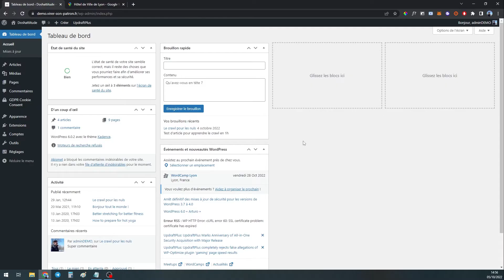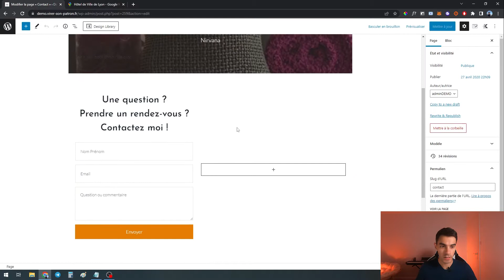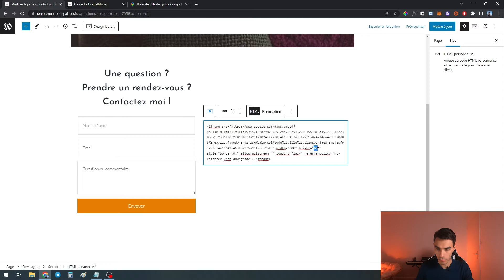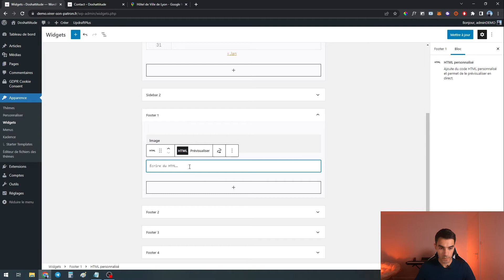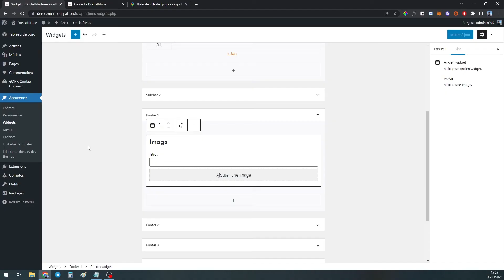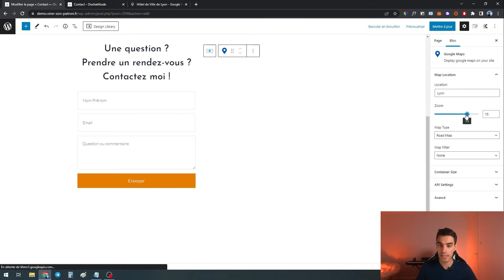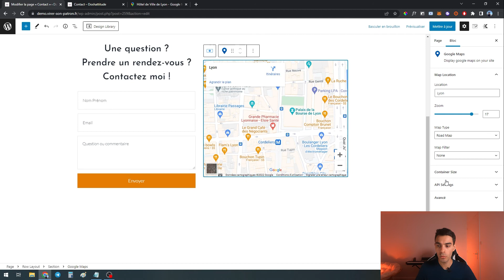Comment Intégrer une Carte Google Maps sur WordPress facilement ?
Découvre comment intégrer une carte Google Maps sur ton site WordPress facilement !

▬▬▬▬▬▬▬▬▬▬▬  SE FORMER  ▬▬▬▬▬▬▬▬▬▬▬
🔴 WORDPRESS PRO : Créez votre site professionnel en 15 jours en partant de zéro

▬▬▬▬▬▬▬▬▬▬▬  GUIDES GRATUITS  ▬▬▬▬▬▬▬▬▬▬▬
🔴 SEO WORDPRESS : Débuter ou se perfectionner en SEO

🔴 ARTICLE DE BLOG : les 12 critères pour écrire le meilleur article de blog

0:00 - Introduction
0:06 - Pourquoi intégrer une carte Google Maps sur WordPress ?
1:22 - Intégration de Google Maps sur une page WordPress
3:28 - Intégrer Google Maps dans un widget et footer
5:37 - Intégrer Google Maps avec Kadence Blocks
7:37 - Conclusion

Dans cette vidéo je vous montre trois façons d'insérer une carte Google Maps sur votre site WordPress.

La première méthode va vous expliquer comment insérer Google Maps sur une page de votre site.
La deuxième méthode va vous montre comment intégrer Google Maps dans le footer de votre site grâce à un widget.
Enfin, la troisième méthode va être d'utiliser le constructeur de page Kadence Blocks pour ajouter Google Maps sur une page de votre site WordPress.

Ce tuto vous permet d'intégrer Google Maps sur n'import quelle page de votre site. Vous pourrez aussi l'intégrer dans une sidebar ou le footer.

À bientôt pour un nouveau conseil Wordpress.
Steph